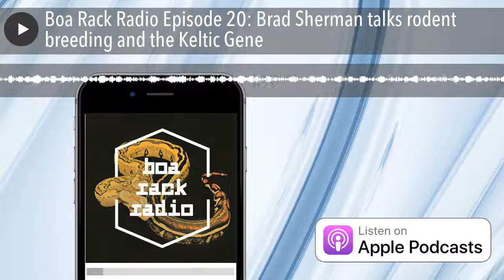Boa Rack Radio Episode 20: Brad Sherman talks rodent breeding and the Keltic Gene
Join us this week as Carlos and Chaz talk with Brad Sherman of Brad Sherman Reptiles. Brad is a AZ based boa and ball python breeder known for his killer collection and top notch customer care. We will talk about how he got involved in the Boa Game, his experience breeding rodents to finance his boa collection and his plans for the upcoming season. Finally, why the keltic gene might be the most underrated morph on the market. Check us out today on Spotify, GooglePlay, Stitcher, and iTunes.